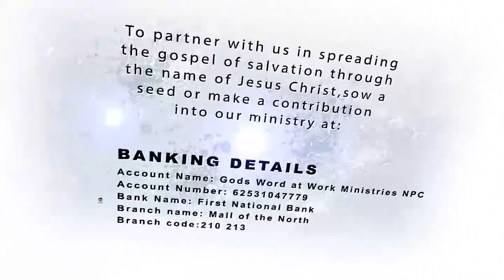PASTOR FRANS NGOEPE- EFFECTIVE PRAYER- PART 2/ 2